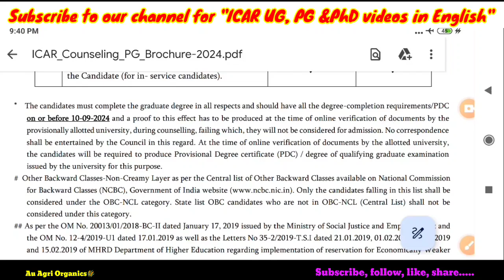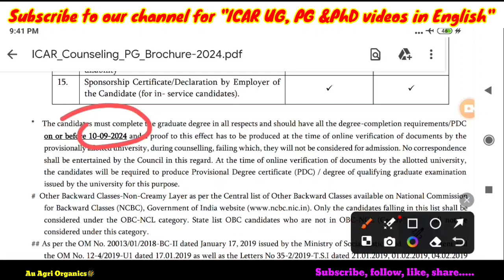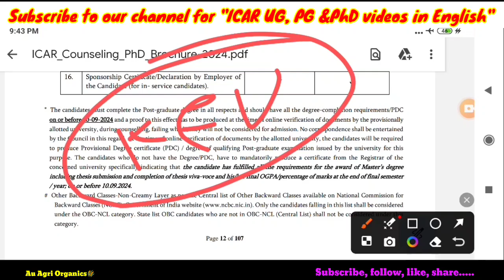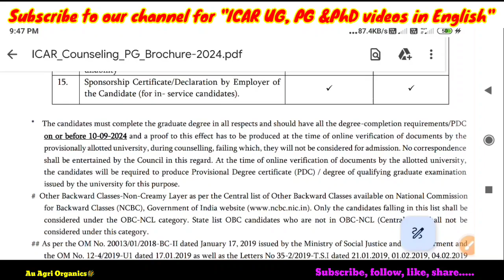😇10.09.2024🛑 | ICAR PG & PhD eligibility? | PDC & Degree certificate?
ICAR PG & PhD choice filling guidance Agriculture Science courses

Today Offer: ₹ 400 (Do payment to 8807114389)

Best wishes✨🦚

Do payment & register now (Payment details in the form)

Choice filling guidance will be given only to the registered students.